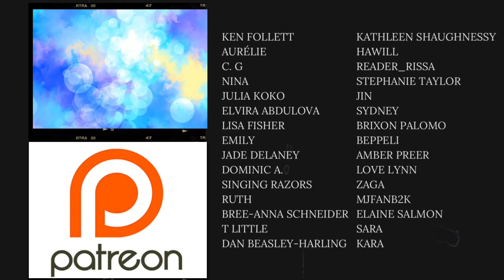P!nk - Hopelessly Devoted To You (Olivia Newton-John Tribute) (Live From The 2022 AMAs) | REACTION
Absolutely beautiful! 😍😍